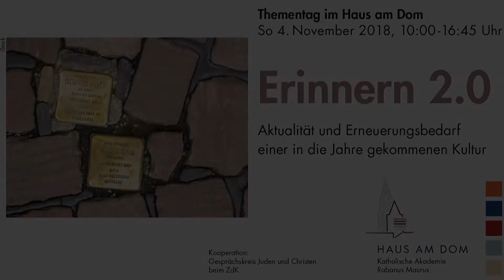Eröffnung der Veranstaltung Erinnern 2.0 - Prof. Dr. Joachim Valentin, Rektor Haus am Dom